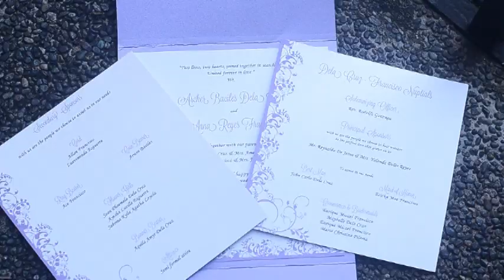Archer and Anna Wedding On-Site Video December 20, 2014